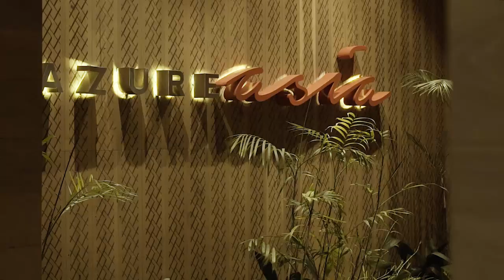Maxx Royal Belek Golf Resort - Official Video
Opened in May 2011 Maxx Royal Belek Golf Resort has rapidly gained a reputation as one of the most beautiful and modern hotel and golf facilities on the Turkish Riviera. The hotel has a total of 512 rooms. All rooms are beautifully appointed and presented as suites and include a hairdryer, bathrobe, direct dial telephone, LCD Sat TV, free internet connection, minibar, safe and air conditioning. As well as a large buffet restaurant there are five a la carte restaurants, patisserie, bars, shops, a hairdresser. The hotel also runs a free regular shuttle service to and from the golf course which is situated within its own grounds.
Book your Holidays with Owl Tourism
High value, all-inclusive, golf, family holidays in Belek. Best 5-Star hotels, resorts, golf courses, and private luxury villas in Belek. Exclusive service, private airport transfers, and golf shuttles.

Hochwertiger, all-Inclusive, Golf- und Familienurlaub in Belek. Die besten 5-Sterne Hotels, Resorts, Golfplätze und privat Luxusvillen in Belek. Exklusiver Service, privater Flughafentransfer und Golf-Shuttles.